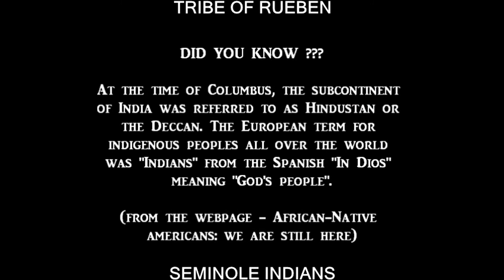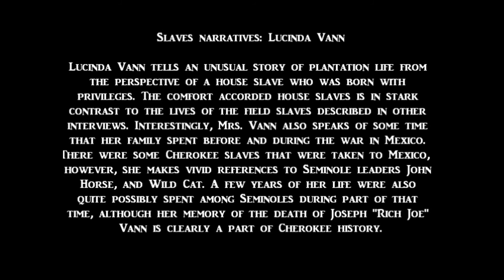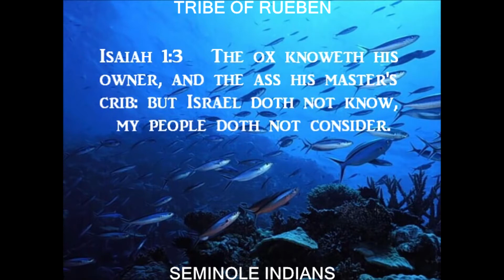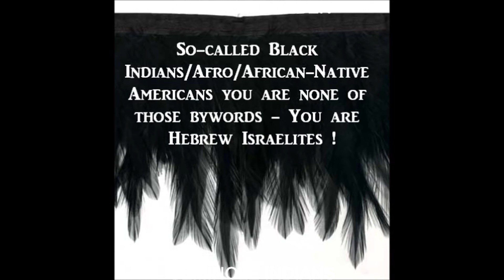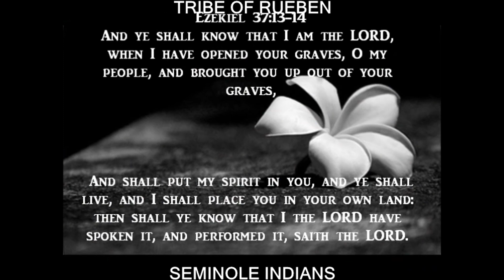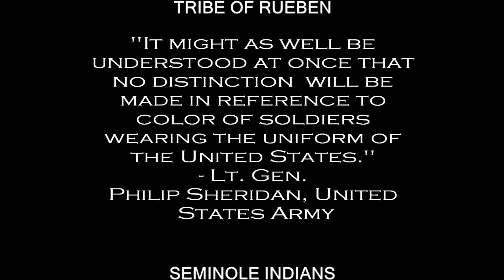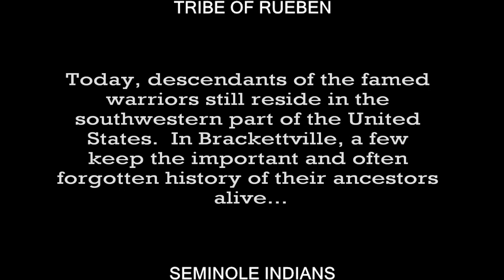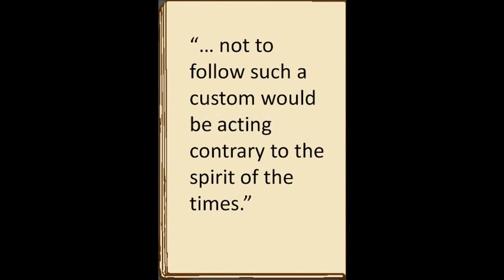SEMINOLE INDIAN Blacks are Not African They Are Israelites From The TRIBE OF REUBEN